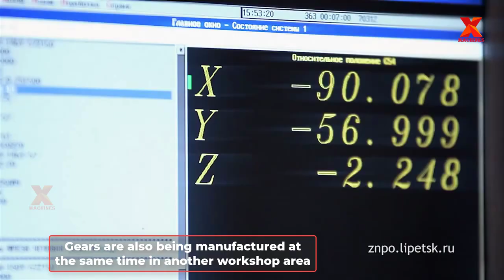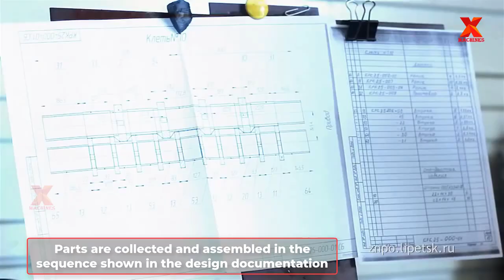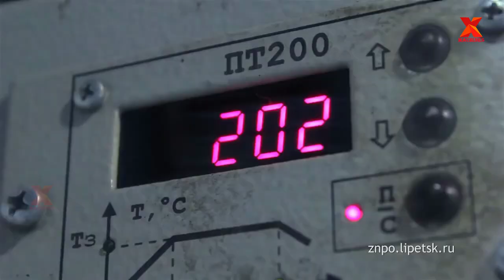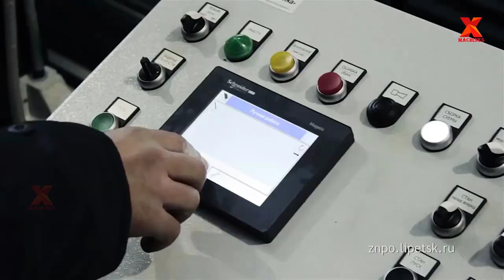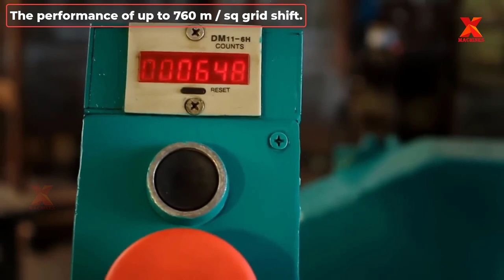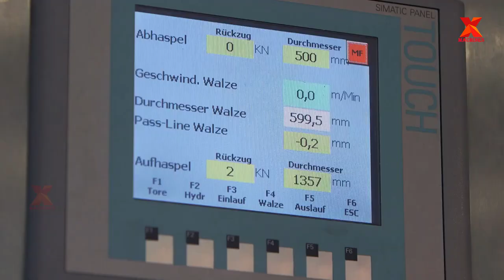Manufacturing Process Of Corrugated Sheet Roll Forming Machine. Expanded Metal Machine In Working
0:01. Introduce
0:07. Manufacturing Process Of Corrugated Sheet Roll Forming Machine
4:37. Production of corrugated sheet at the factory
5:31. Expanded Metal Machine
7:05. Cast strip cold rolling de- and recoiling without mandrel